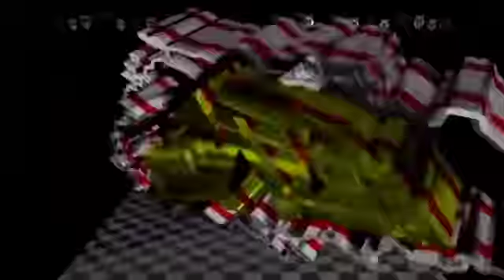Gigantes Del high energy mix F.L.M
1.Is It Love(Wheels) 2.Shadows In The Night(Kay Frances) 3.Queen Off  The Night(Gloria J.)1990 4.The Last Call(Extended Version)Joe Yellow 5.The  Day Of Doom Doom 6.Don't Stop Me(Derek Simon) 7.Freak It Out Freak It In(Mike Bow) 8.Fantasy(Malcom J.Hill) 9.Dj Girl(Extended Version)Miss Kimberly 10.Visitors(Koto)Nueva Versión 11.Jazmín China Girl(Mozzart 88) 12.Baby Don't  You Breat My Heart(Argentina) 13.Come Back Do It(Malcom J.Hill) 14.Fire On The Moon(Aleph) Esperando sea de su agrado